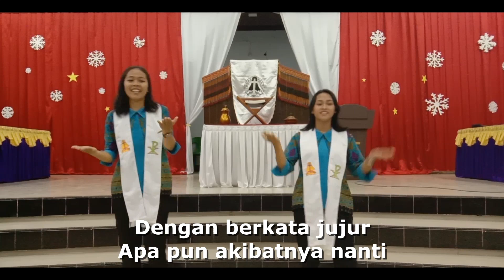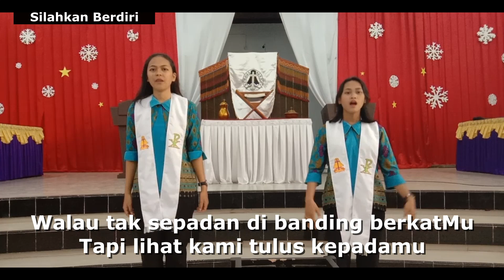IBADAH SEKOLAH MINGGU ONLINE GEREJA TORAJA SMGT 27 SEPTEMBER 2020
IBADAH SEKOLAH MINGGU ONLINE GEREJA TORAJA SMGT 27 September 2020 Hai teman-teman ? jumpa lagi di acara ibadah sekolah minggu gereja toraja dalam rangka Ibadah Sekolah Minggu On Line Gereja Toraja 27 September 2020.Ayo bersama-sama kita beribadah yo. jangan lupa ajak teman-seman dan anak-anak yang lain ikut beribadah. trima kasih ?

Pemeran : K' Melda, K' Melsi